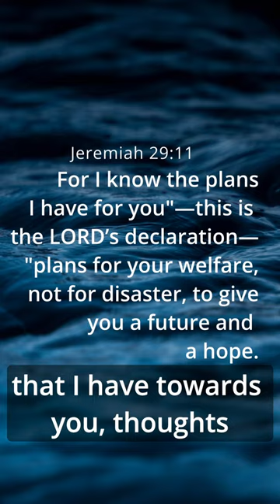This is your life